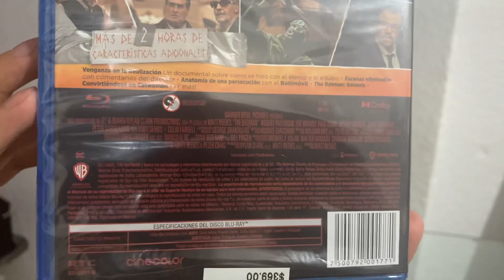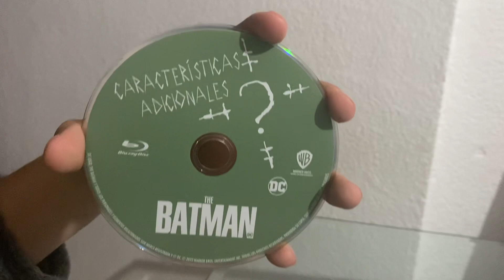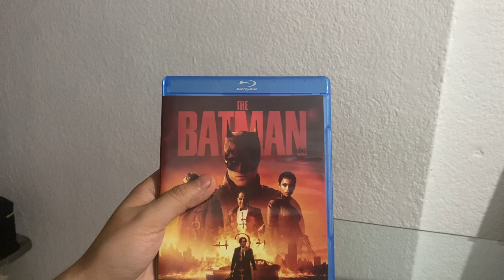Unboxing The Batman bluray México